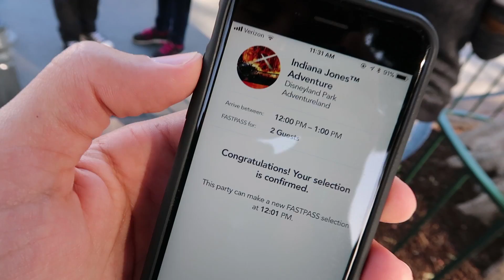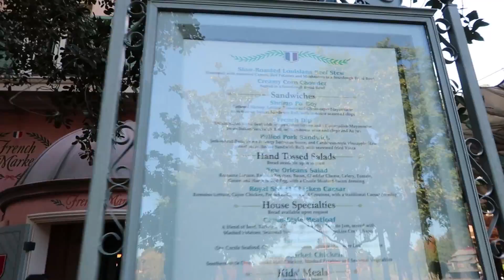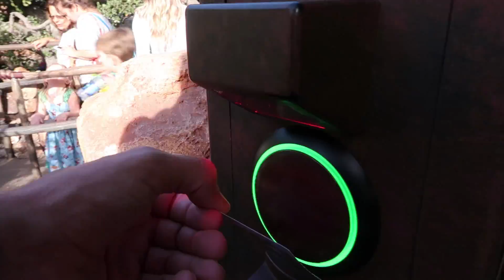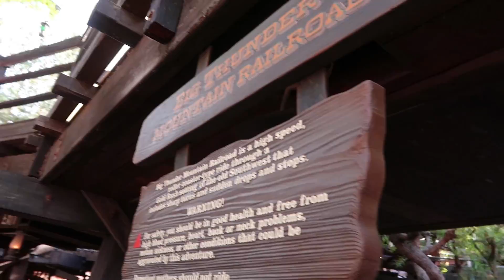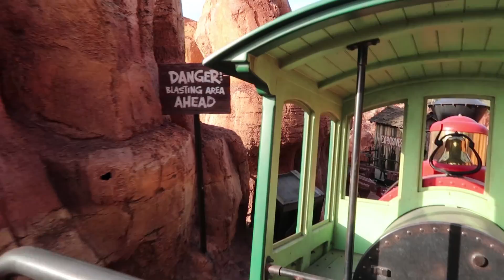DISNEYLAND (DAY 1 PART 1) Indiana Jones, The Disneyland Railroad, And Big Thunder Mountain!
WE'RE BACK! My girlfriend Brennan and I jumped on a plane and flew across the country to Disneyland, a pilgrimage that we've now done twice within the span of two years. Our goal this time was to hit up as many familiar favorites as possible, and simultaneously do as many new attractions and experiences as we could. As this was earlier this month (and after making a fun intro), I'm excited about editing together the awesome trip we had during the Christmas season at Disneyland (as well as a few other places). In this part of our first day, we went to Indiana Jones almost immediately, followed by a few other familiar yet totally fresh rides (as well as lunch in New Orleans Square and a trip to Fantasyland). Hope you stick around to experience the whole trip with us!